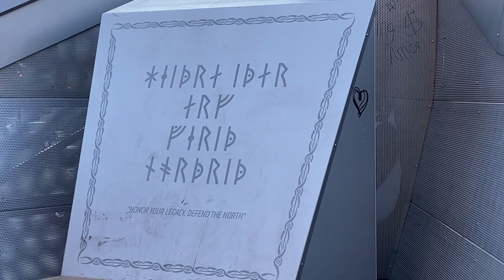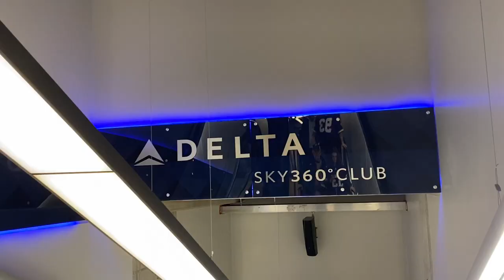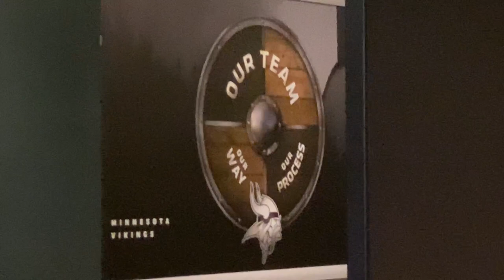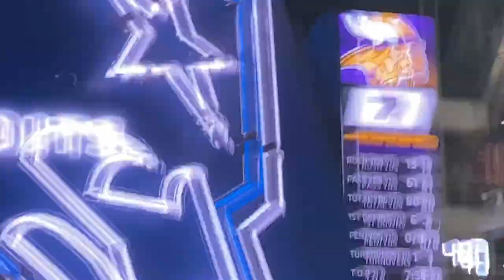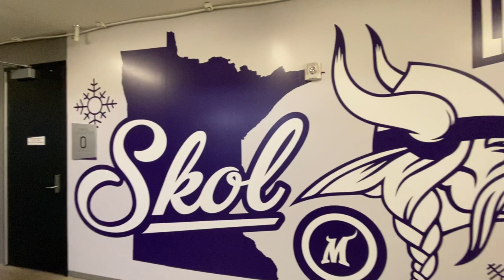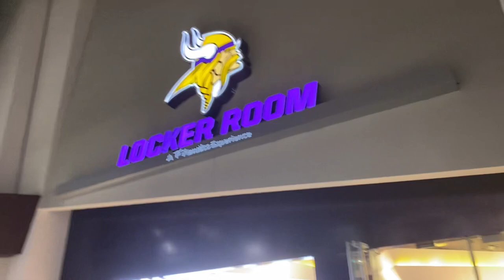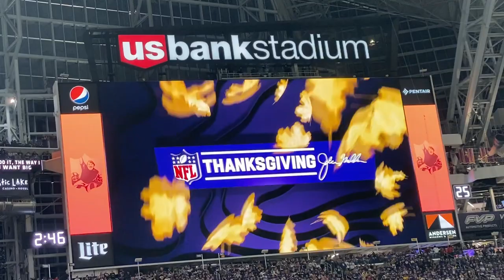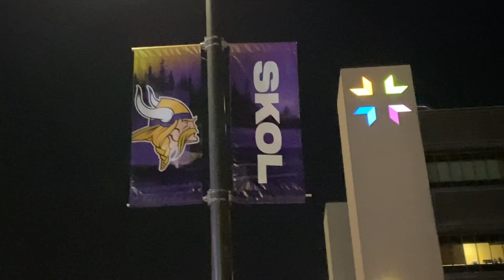Thankful for the Minnesota Vikings!!! (Delta 360 SkyClub, Pats @ Vikes Thanksgiving Game Vlog)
Had a great time at the game and a Vikes win helped. Has to be the best fan atmosphere and experience so far. I didn’t get it on camera, but I got to high five my favorite Viking and WR idol, Adam Thielen. Also didn’t get it in frame but I did make Kirk laugh 😭. SKOL!!!